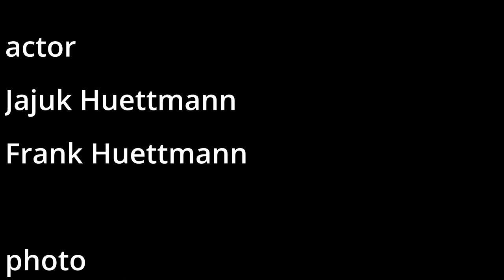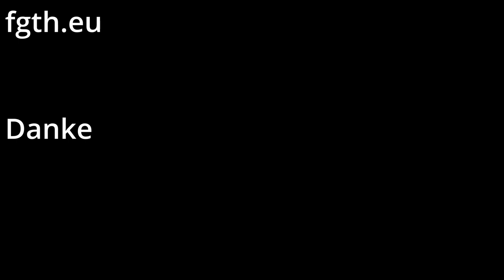Marzipan Quark Christ Stollen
Wir haben einen Marzipan Quark Christ Stollen ohne Hefe.
Schönes Rezept und sehr lecker.